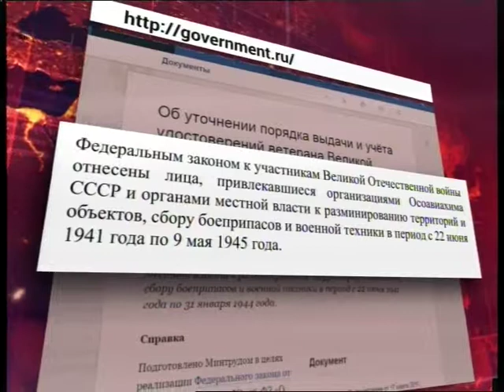Оперативные новости 15.00_20 марта